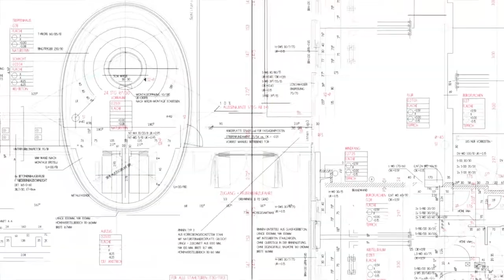Canon TX Series Large Format Printers